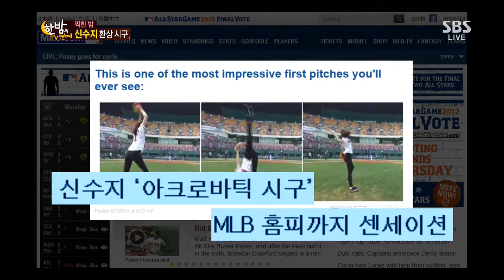2013-07-10 한밤의TV연예 #37(4)